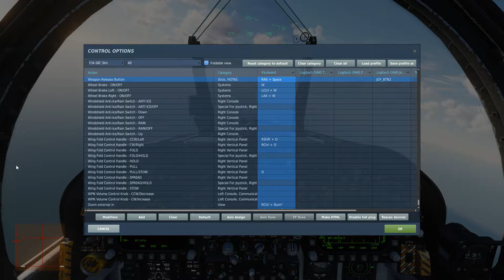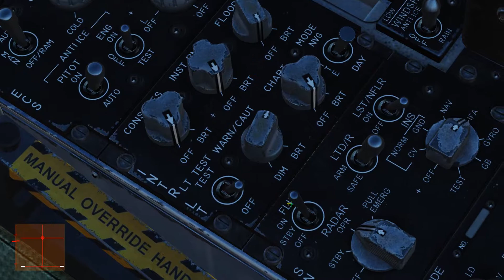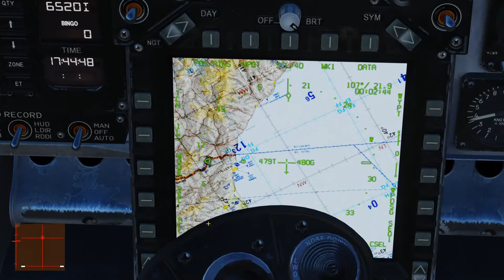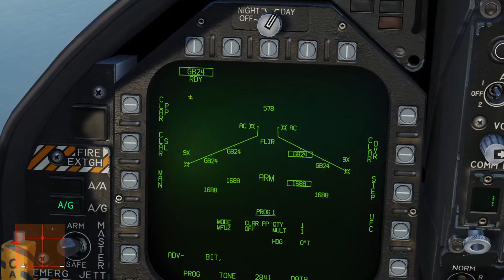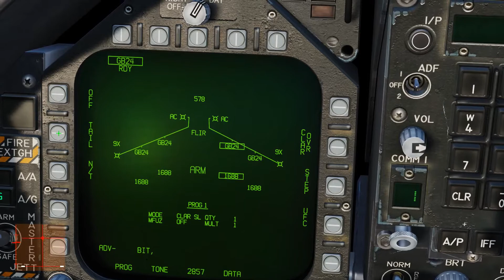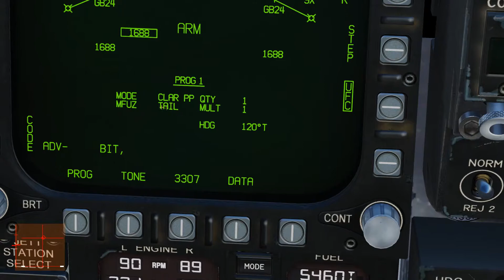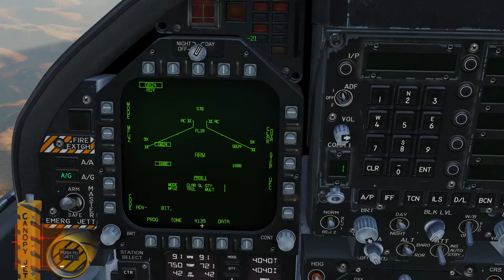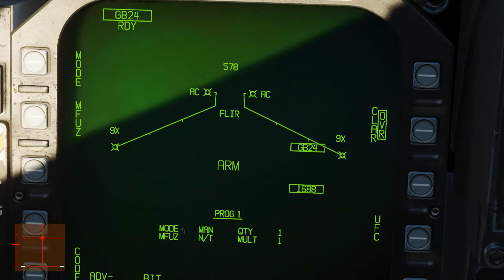GBU-24 Paveway III - Pt-Br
Em pouco mais de treze minutos, faço todas as formas de lançamentos da bomba GBU-24 Paveway III que foi recém adicionada no DCS F-18C Hornet agora em Dezembro de 2020. Aproveite a oportunidade de acompanhar mais esse vídeo tutorial.